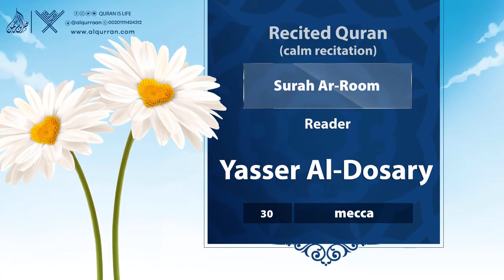surah Ar-Room {{30}} Reader Yasser Al-Dosary